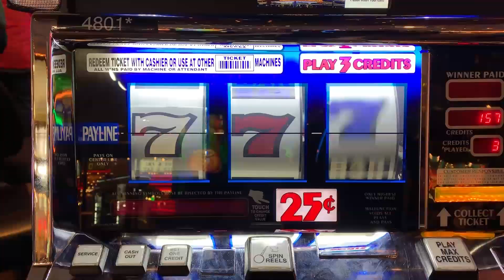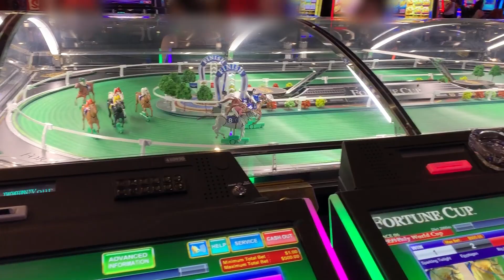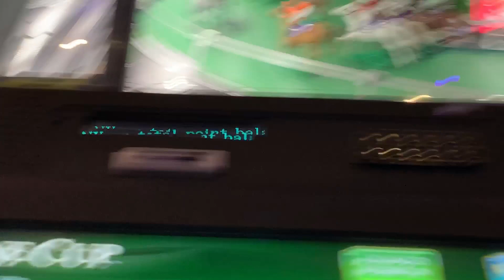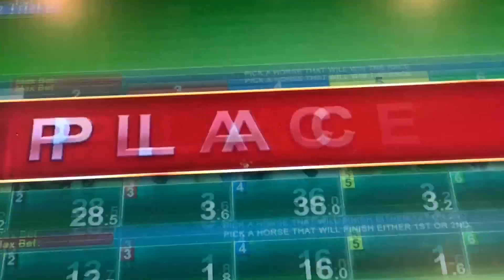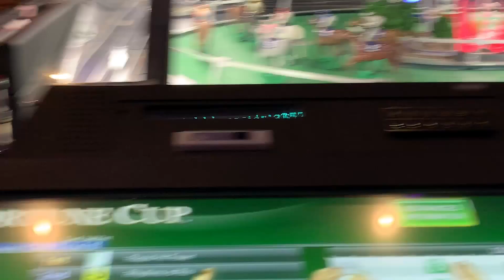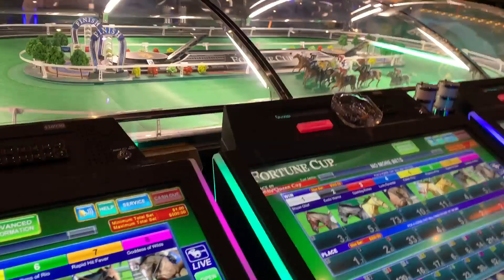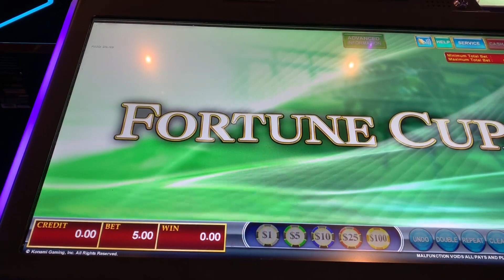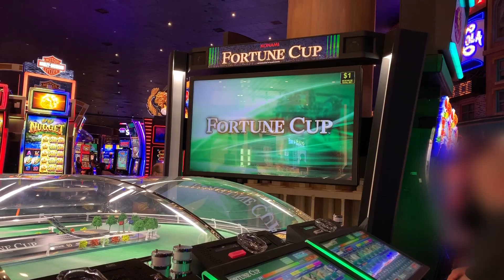Playing Fortune Cup - NEWBIE ALERT! - New York-New York Casino, Las Vegas, NV - Inside the Casino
Go ahead and laugh!
This was the first time I've ever played Fortune Cup, or ANY horse racing game.  This particular machine was located at New York-New York Casino in Las Vegas.
Honestly, I have NO IDEA what I'm doing on this game.  HAHA!  Maybe I should read the rules before I play.
Anyway, I might play this game again, once I figure out what all the bets mean and how it works.
Hope you enjoyed a good laugh at my expense!

See you Inside the Casino!

Want to keep MORE of your winnings instead of giving them back to the casinos?

Bet with your head, NOT over it!